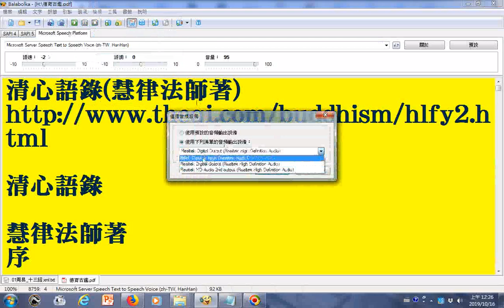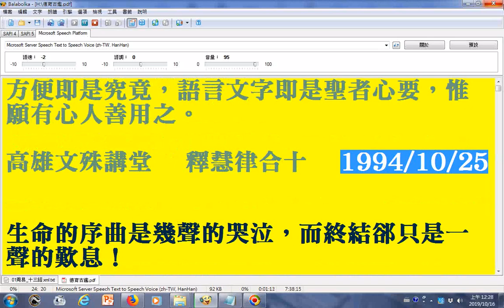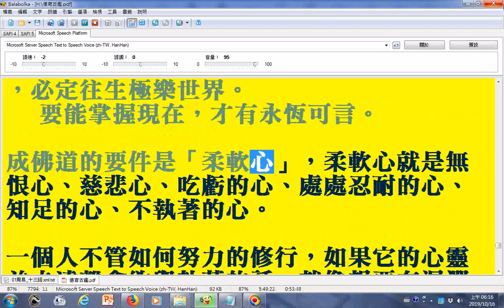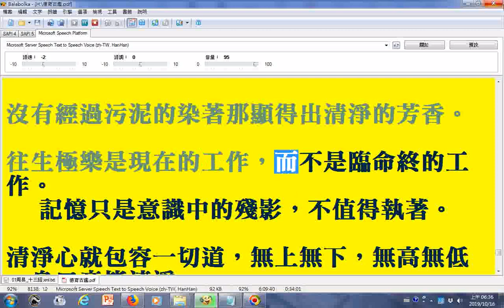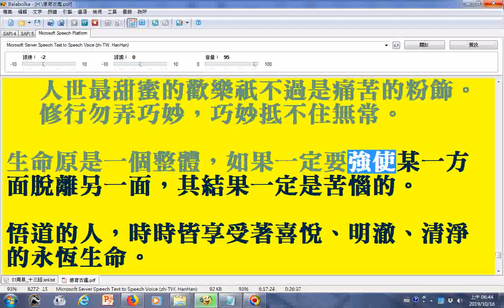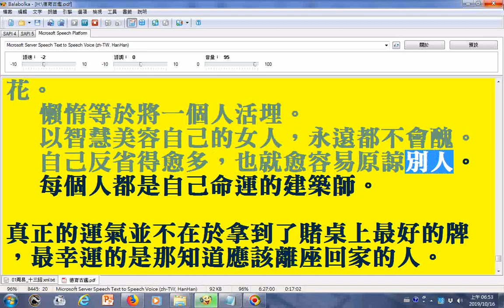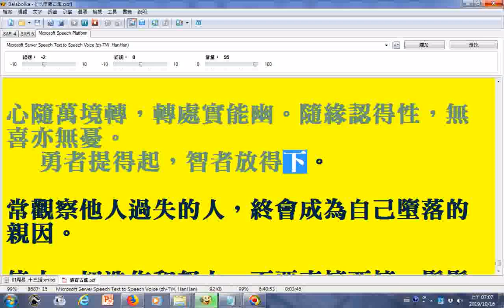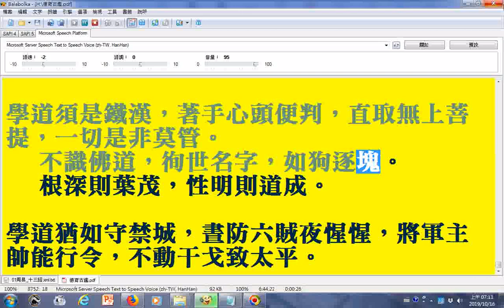朗讀清心語錄(慧律法師著)__部分破音字讀音有誤請見諒__使用電腦報讀程式Balabolka逐字唸含設定操作